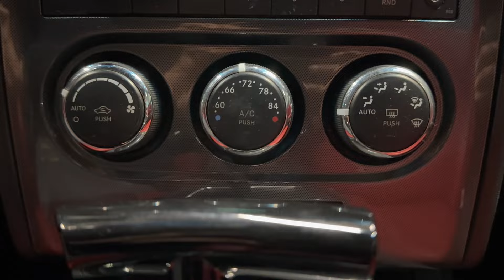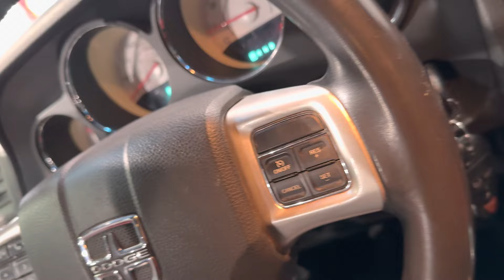2013 Dodge Challenger SXT RWD Sport Custom Coupe 305 Horsepower 3.6L V6 Engine - For Sale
Have a look at this Super Clean & Serviced 2013 Dodge Challenger SXT RWD Sport Coupe with Jazz Blue Exterior Paint on Custom Red Interior Upholstery. This Super Nice Challenger is Equipped with a 305 Horsepower 3.6L V6 Engine Coupled with 5-Speed Automatic Transmission. @TXAutogroup

This Challenger has all the Standard Equipments & more: Sound Group, Six Boston Acoustics Speakers, 276 Watt Amplifier, Interior Appearance Group, Bright Pedal Kit by Mopar, Uconnect Voice Command with Bluetooth, Remote USB Port, ParkSense Rear Park Assist System, Custom Interior Upholstery, Two Keys, Racine Stripes, Tinted Windows, 20" Premium Wheels, & much more...

Services done by TX Auto Group Service: Vehicle Inspected, Oil & Filter Changed, Vacuum Lines Replaced, New Starter Installed, all fluids checked & topped off if needed.